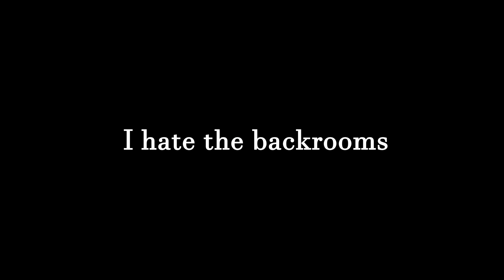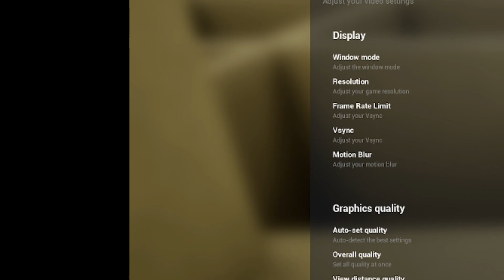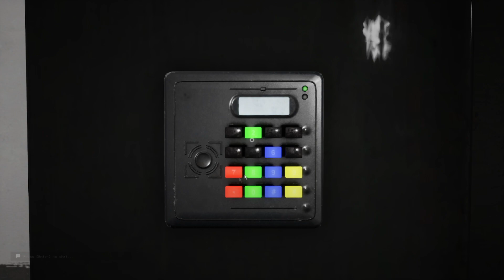The backrooms aren't scary at all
The backrooms are so lame. The idea is scary enough. And then you add multiple levels and monsters and a way to escape. They just make the idea lamer.